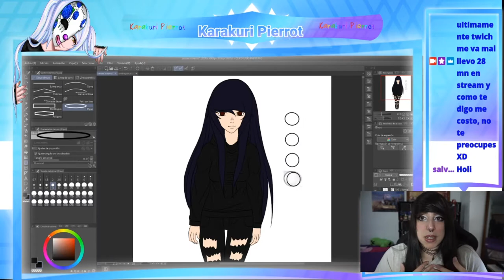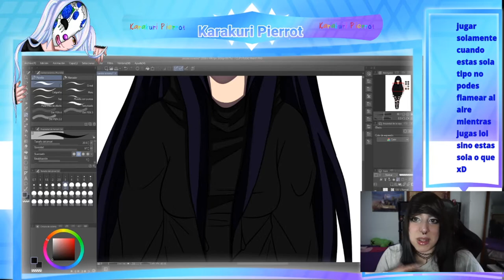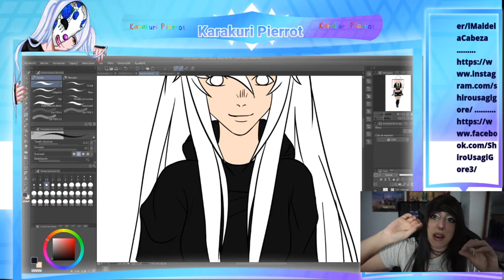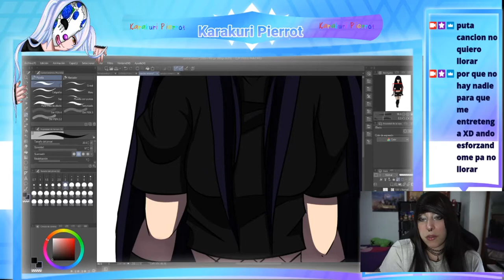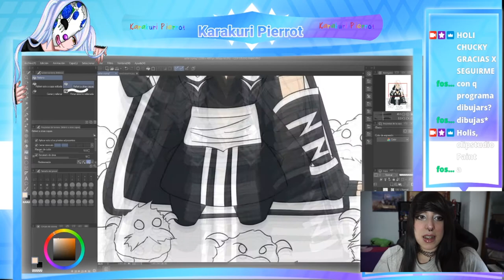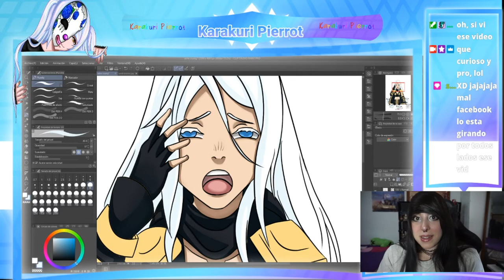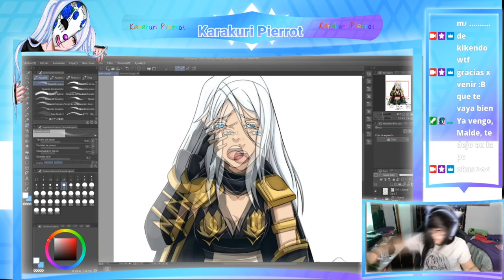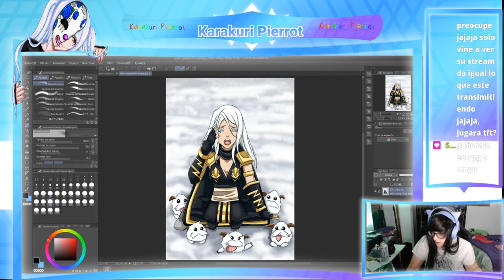PRACTICANDO NUEVA FORMA DE COLOREADO ANIME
Holisss
En este vídeo explico una práctica que realicé en mi canal de Twitch sobre el coloreado Anime. Además de dibujarme a mi misma, quise añadir el dibujo de Ashe crying. Os dejo a continuación los tutoriales que seguí :B